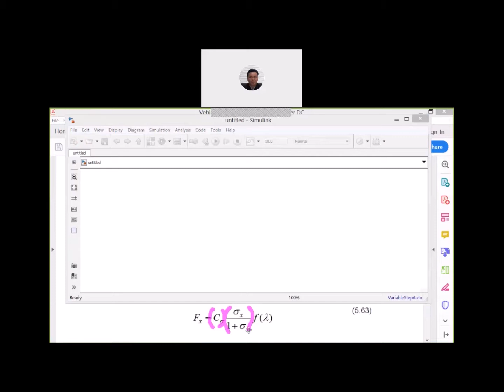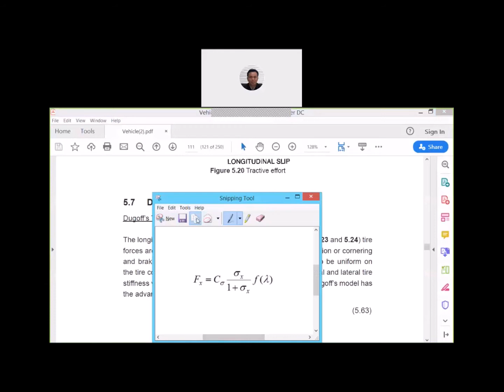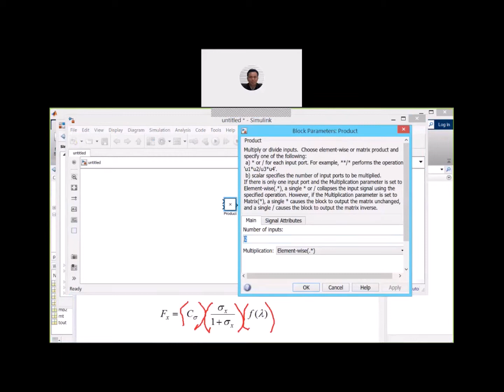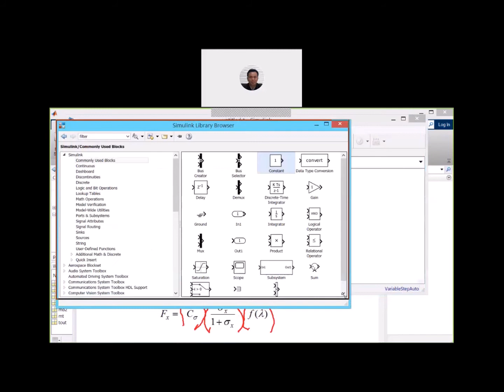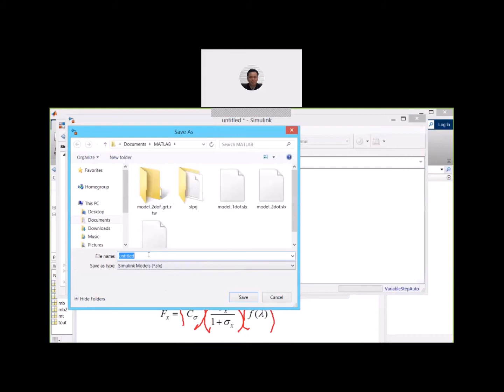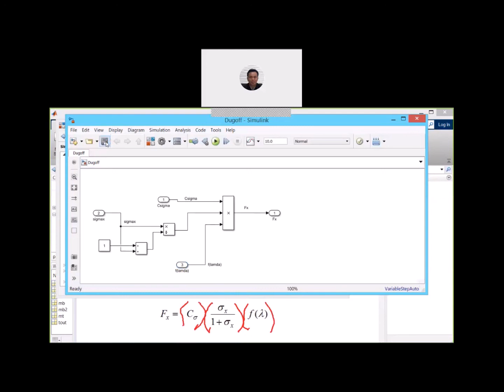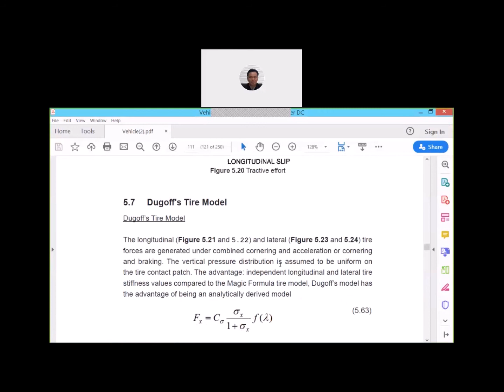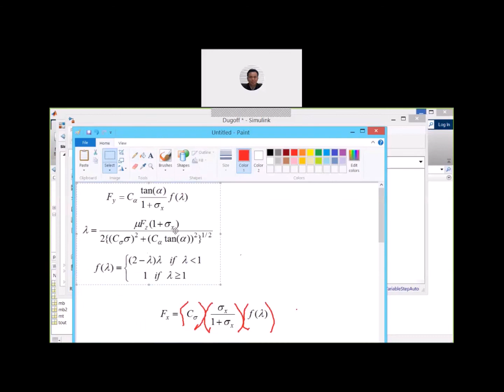class14 5 2020 vehicle part6